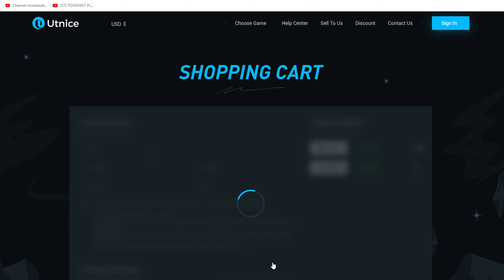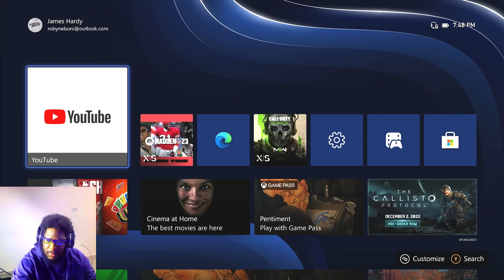Triple Option Was DESTROYING ME. Runners Can't Pass Tho!